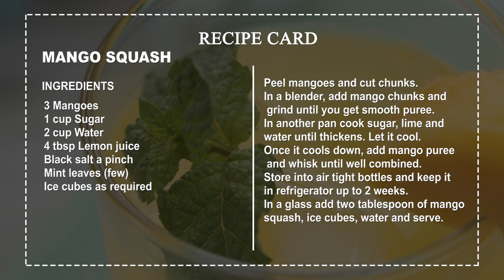Mango Squash Recipe by SooperChef (Refreshing Summer Mango Drink )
Mango Squash Recipe good for your digestive system and best in this heat. make and store mango drinks. Give try to this surprisingly refreshing Mango Recipe a try and share your experience with us.

how to make mango squash:

Ingredients:
3 Mangos
1 cup Sugar
2 cup Water
4 tbsp Lemon juice
Black salt a pinch

Directions:
Peel mangoes and cut chunks. In a blender, add mango chunks and grind until you get smooth puree.
In another pan cook sugar, lime and water until thickens. Let it cool.
Once it cools down, add mango puree and whisk until well combined.
Store into air tight bottles and keep it in refrigerator.
In a glass add two tablespoon of mango squash, ice cubes, water and serve.

ایزی مینگو سکوائش ریسپی
اجزاء:
آم         5عدد
چینی        1کپ
پانی        2کپ
لیموں کا رس        4کھانے کے چمچ
کالا نمک        1چٹکی
پودینے کے پتے    چند
بڑف کے ٹکڑے    حسبِ ضرورت
ترکیب:
آموں کو چھیل کر کاٹ لیں۔
اب ایک بلینڈر میں آم ڈال کر اچھی طرح بلینڈ کر لیں۔
پھر ایک پین میں چینی اور  پانی ڈال کر چینی اچھی طرح حل کر لیں۔
اب اس میں لیموں کا رس ڈال کر اچھی طرح مکس کر یں۔
پھرچولہا بند کر کے ٹھنڈا ہونے دیں اور اس میں آم کا گودا ڈال کراچھی طرح مکس کرلیں۔
اب ایک گلاس میں دو کھانے کے چمچ مینگو سکوائش، بڑف کے ٹکڑے اور پانی ڈال کر مکس کریں اور سرو کردیں۔
تیاری کا وقت:  10منٹ
پکانے کا وقت:  15منٹ